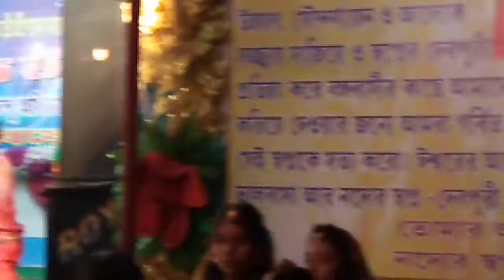Raiganj devpuri program